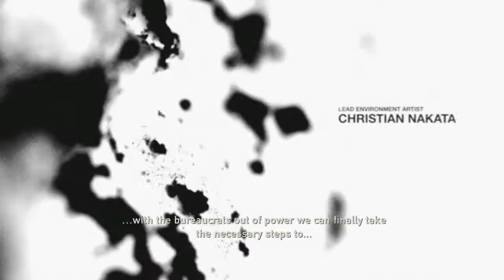The Last of Us™ Remastered #1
A world gone wrong